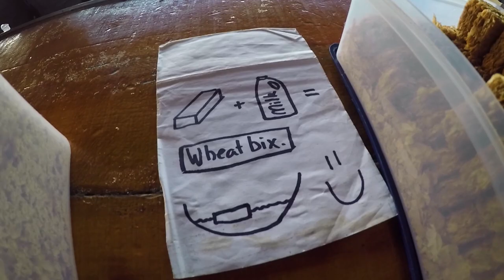🧑‍🤝‍🧑 The Rock Adventure Cruise in the Bay of Islands – New Zealand's Biggest Gap Year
Day 356: It’s day 2 of The Rock Adventure Cruise in Paihia! We explore the islands of the Bay of Islands on this Bay of Islands cruise including snorkelling in the Bay of Islands, New Zealand!

On day 2 of the Rock The Boat in the Bay of Islands adventure cruise in Paihia. We wake up on our boat accommodation in the Bay of Islands and set sail to our next Bay of Islands destinations. First we do some Bay of Islands snorkelling  to see stingray and collect New Zealand kina. Then we explore Motuarohia Island or Robertson Island in the Bay of Islands.

 So what do you think of this Bay of Islands boat trip? Would you add Rock the Boat New Zealand to your Bay of Islands travel itinerary? LUK in the comments!

365 Days: 365 Activities

Read more about this adventure cruise in the Bay of Islands and Waitangi on New Zealand’s biggest guide for backpackers

-- More Things to Do in Paihia New Zealand –

-- More Things to Do in the Bay of Islands New Zealand –